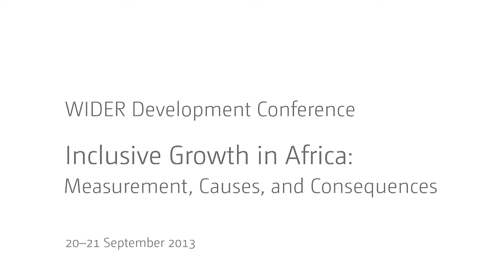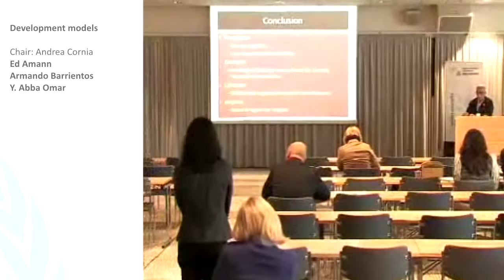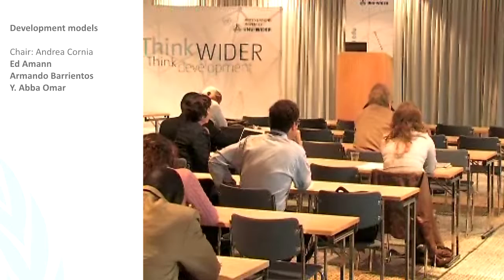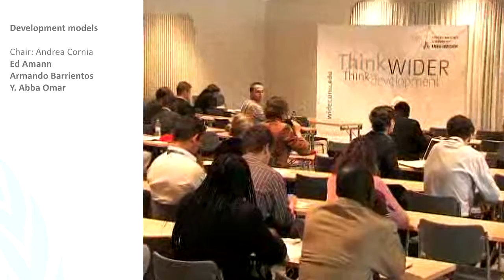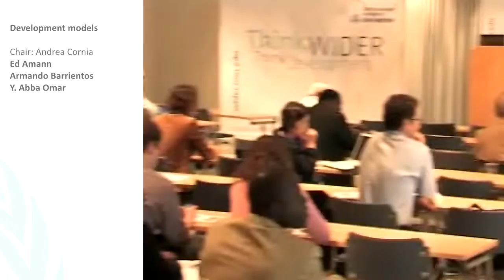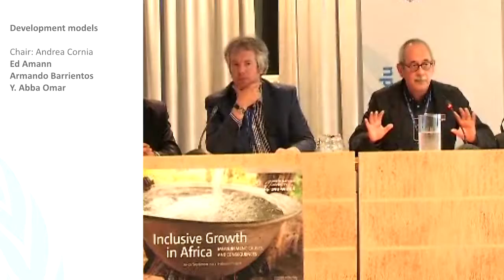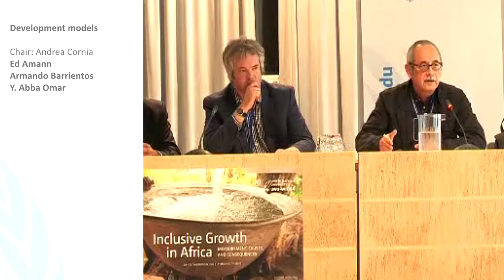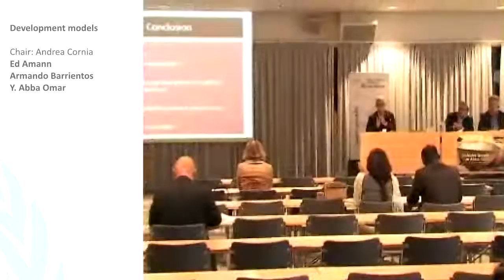IGA Conference - Development Models Q&A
Armando Barrientos: Is there a Brazilian model of development? Are there lessons for countries in Africa?
Y. Abba Omar: Planning and its discontents: A critical appraisal of SA's strategies for development and inclusive growth